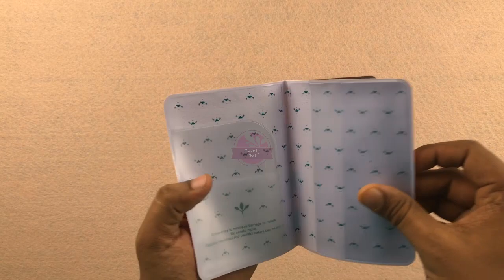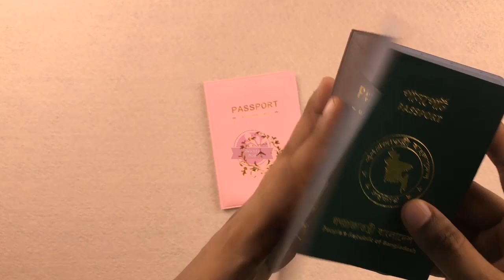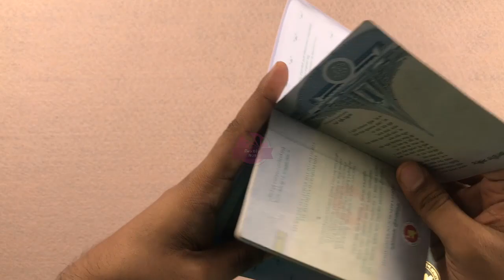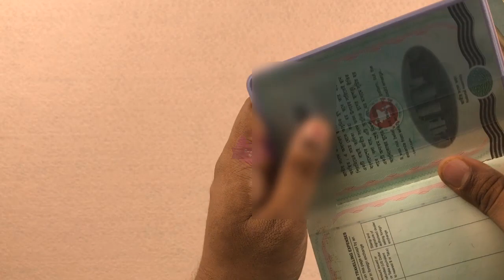Artificial passport cover Brown & Pink | beautynest.com.bd